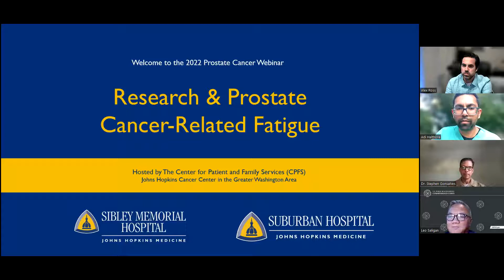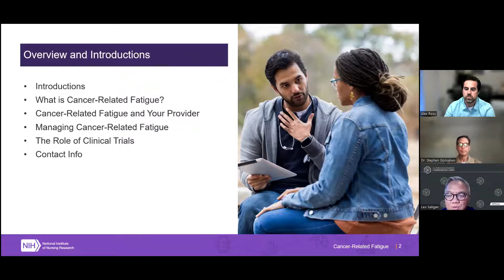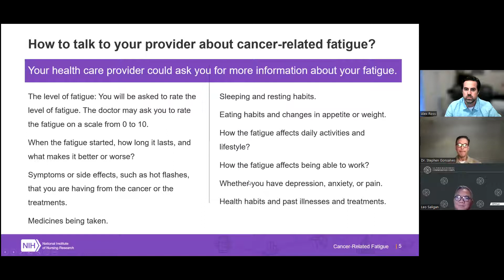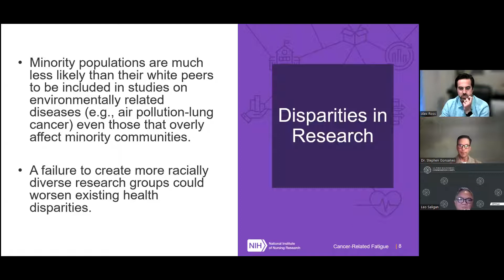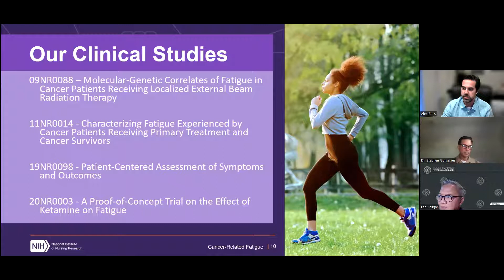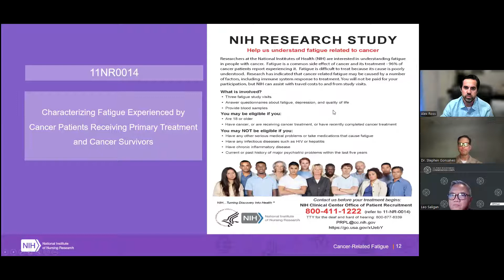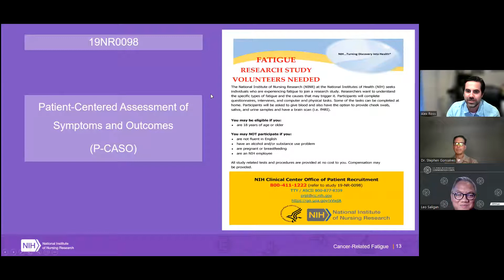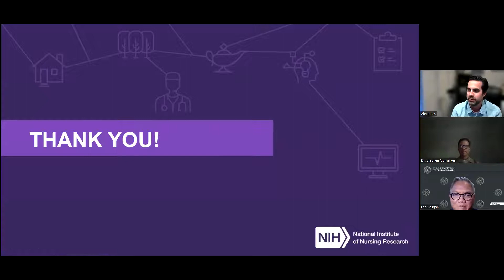Prostate Cancer Webinar: Research & Prostate Cancer-Related Fatigue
Dr. Saligan and his team from the National Institute of Heath discuss information about the results of their study on radiation-related fatigue and other prostate cancer research currently underway, as well as answer questions from participants.